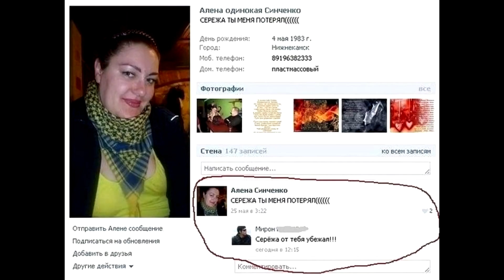Новый проект от FEFU TV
Сегодня наш эксперт в области отношений Диана Белая расскажет как это - пережить расставание и даже даст советы. Смотрите в новом выпуске FEFU.TV.